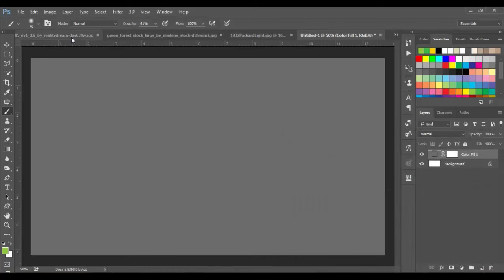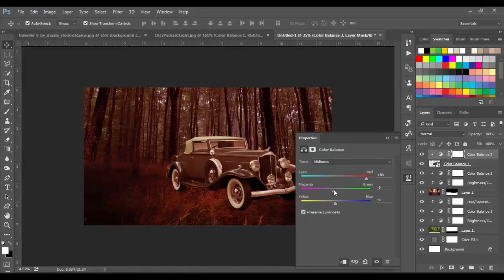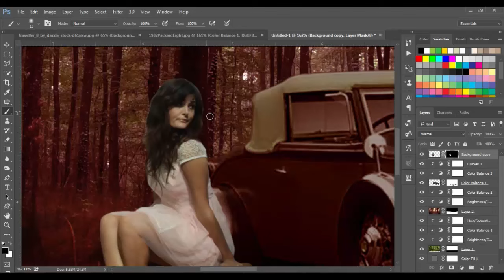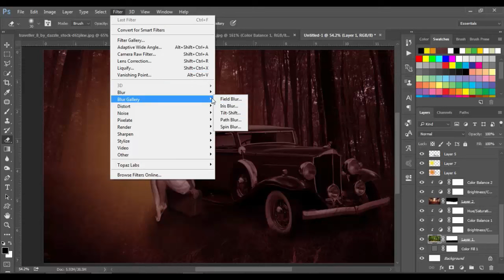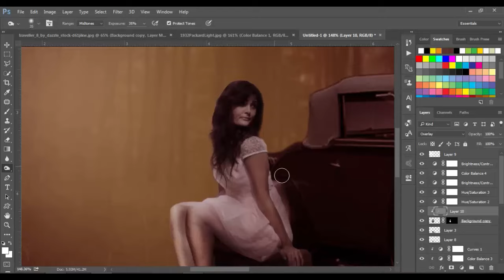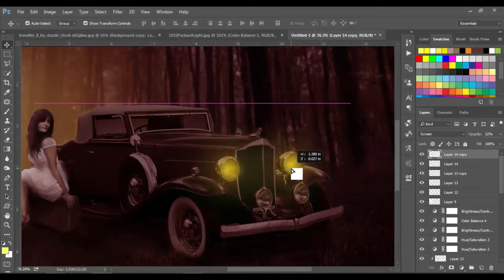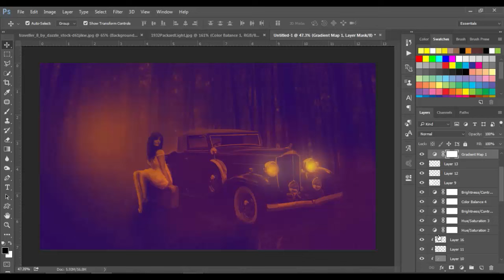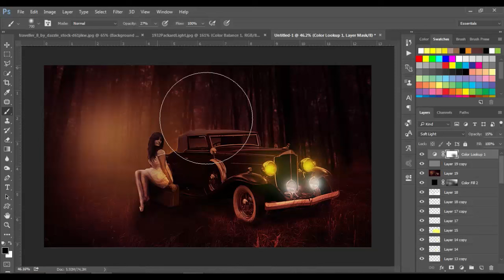Photoshop tutorial - the dark night - photo manipulation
Today i'am Making the dark night - photo manipulation / Photoshop tutorial . this is a. photoshop cc basics ,
photoshop cc tutorial,photoshop cc 2014, photoshop cc 2015, digital photo manipulation, photo manipulation artists,photoshop manipulation ideas & manipulation techniques